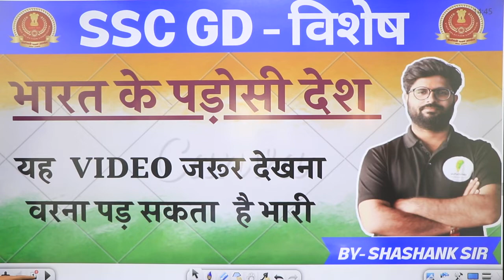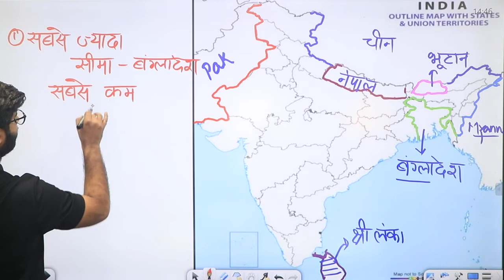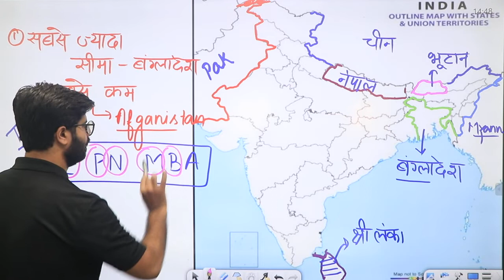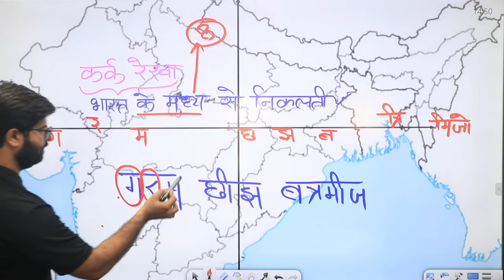SSC-GD |भारत के पड़ोसी देश | विशेष यह VIDEO जरूर देखना वरना पड़ सकता है भारी BY SHASHANK SIR